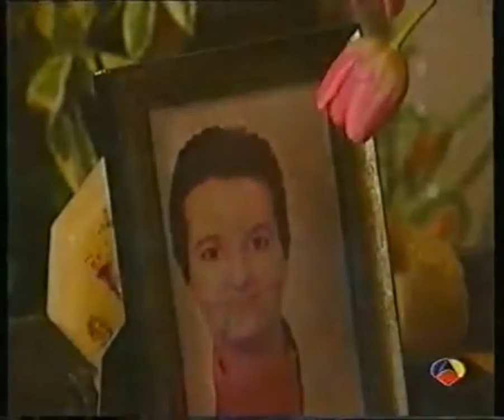Escritura Automatica.En el Limite de la Ralidad.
Relatos de Terror.Hechos reales.